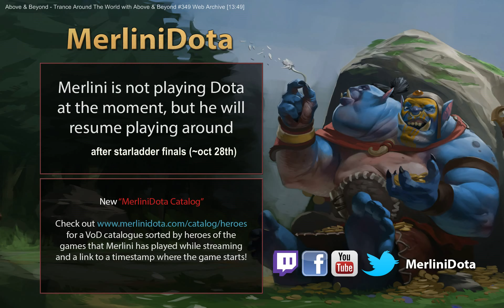[Merlini's Catalog] Windranger [ARDM] on 21.10.2014 - Game 4/4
MerliniDota's Twitch stream from 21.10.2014 which included 4 games.

Game 4 - Windranger [ARDM] (current video)

Detailed information about this game:

Game mode: All Random Death Match